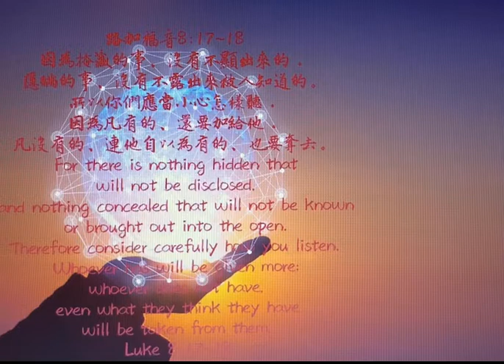路加福音27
因為掩藏的事、沒有不顯出來的．隱瞞的事、沒有不露出來被人知道的。所以你們應當小心怎樣聽．因為凡有的、還要加給他．凡沒有的、連他自以為有的、也要奪去。

●「顯出來的」﹑「露出來」：原文是φανερός，有「明顯的」、「清楚的」、「眾所皆知的」之意。「沒有不露出來被人知道的」，原文是εἰς φανερὸν ἔλθῃ，其中的ἔλθῃ，是「來、去、來臨」（come）, 之意，其動詞時態為第三人稱單數過去被動式，這一句是指被一個人（或是被上帝）先知道。因此，「隱瞞的事沒有不露出來被人知道的」，按原文直譯就是「隱瞞的事沒有不被人知道又進到公開(的地步)」。

●「所以你們應當小心怎聽」：原文是βλέπετε οὖν πῶς ἀκούετε·，直譯是「所以，你們要注意怎樣聽」。這裏不是要聽眾「小心聽」，而是小心「如何聽」、「注意聽比喻的方法」。雖然耶穌沒有隱瞞的意思，天國的原則也是「顯明隱密事」，但是，我們要注意，因為正確聽的會有更多的給他，不正確聽的連他原來所有的也會不見。正如耶穌用比喻講道，認真注意的會懂，不專心注意聽的反而會弄糊塗了。

●「因為凡有的，還要加給他；沒有的，連他所有的也要奪過來。」

撒母耳是一個神重用的僕人，他之所以被神用，其中一個重要的原因，就是他從小就是一個聽從神話語的人。在撒母耳記上3章10節記載著：「耶和華又來站著，像前三次呼喚說：『撒母耳啊！撒母耳啊！』撒母耳回答說：『請說，僕人敬聽！』」。僕人「敬聽」，是「注意或留心聽, 聽從」之意。希伯來文的時態是「主動分詞」，有「連續不斷的聽」之意。這裏看見撒母耳是帶著順服的心，持續專注的要聆聽神的話。

求主幫助我們，給我們一顆順服的心﹑能聽的耳，不管是聽道﹑靈修﹑讀經…，讓我們專心持久的聽從神的話，好叫我們經歷主的應許：「有的，還要加給他」！